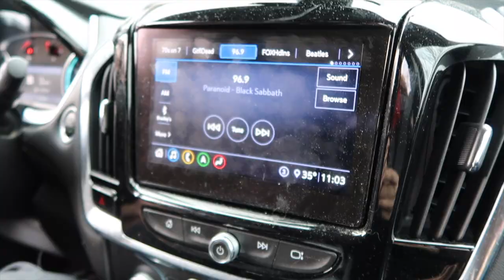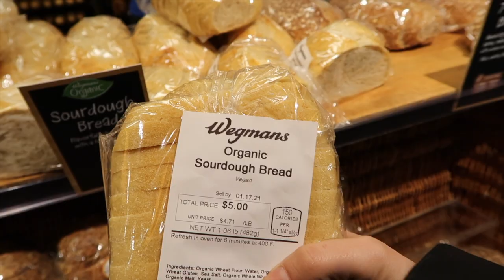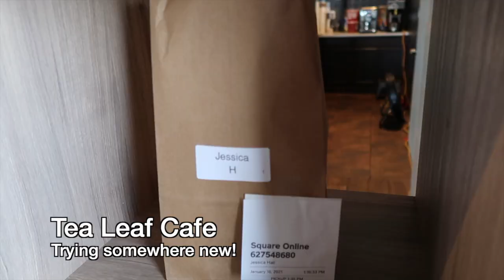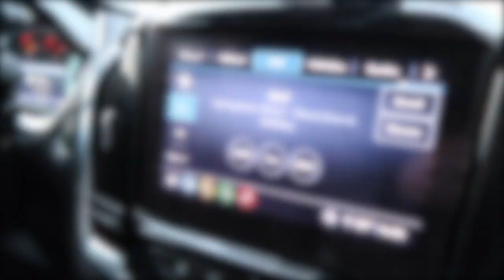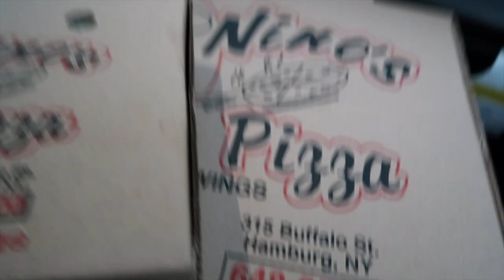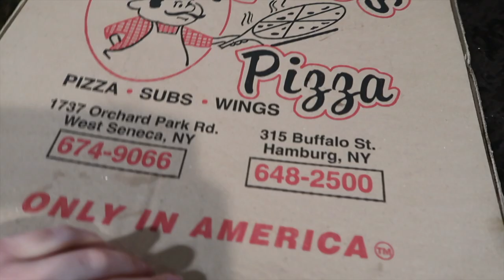BUFFALO VLOG | Walking the Dog, Watching the Buffalo Bills, and Going to Wegmans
Welcome, everybody! ✨ Today you will be getting a peek into what life is like here in Buffalo, New York. ♥️ This vlog follows us along on our Saturday activities! We start off by taking Penny for a walk in a park we have never visited before, and then we spend the rest of the day preparing for the Buffalo Bills Football Game - Playoff Game #2 against the Baltimore Ravens! In between, we stop at some truly classic Buffalo stops along the way. 🍕